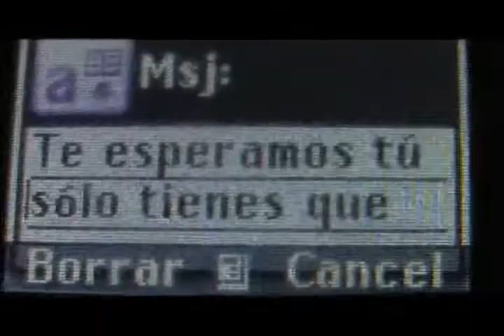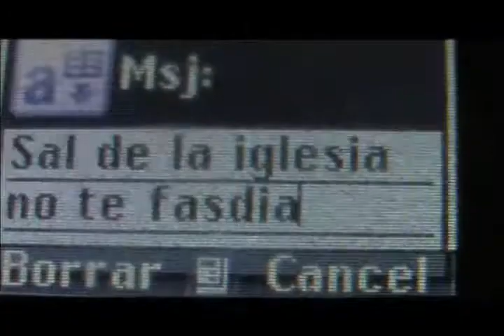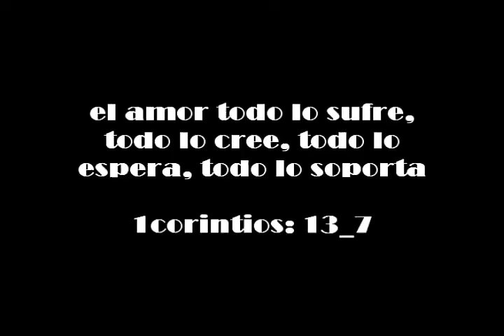TODO LO SOPORTO - TESTIMONIO CRISTIANO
WHASITO PRODUCCIONES